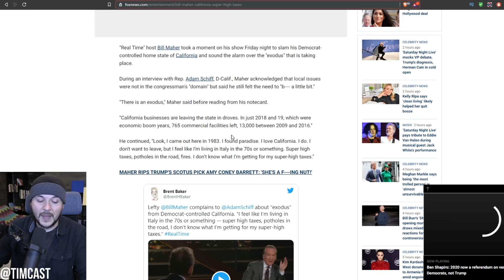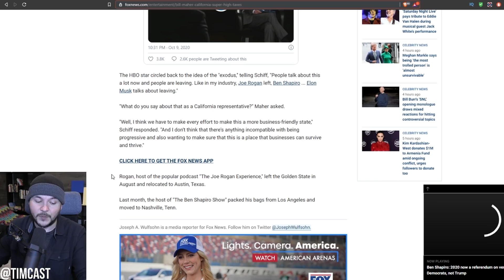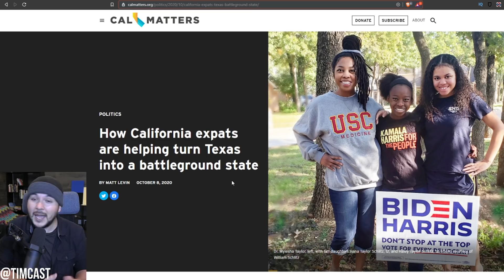Bill Maher SLAMS Democrats Over Mass Exodus And High Taxes, CA Refugees Turning Texas Blue